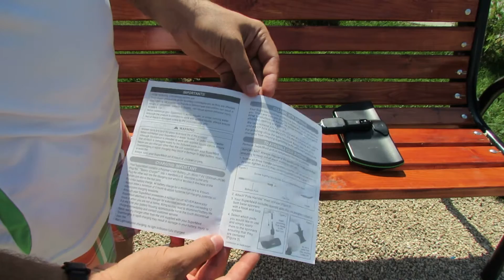Unboxing SuperMaid Electric Mop Rechargeable Sweeper Floor Cleaning